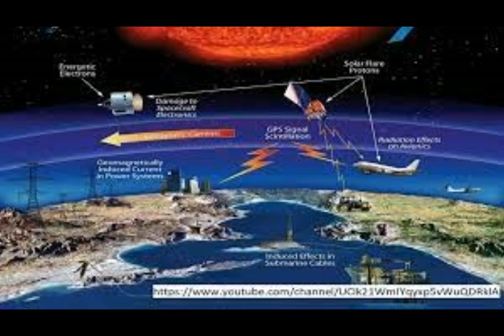Solar Storm Warning 'Radiation Risk' as 'Major' Plasma CME Eruption from Sun hits Earth TODAY!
Please Support:
Thumbnail image - solar storm getty 33.jpg